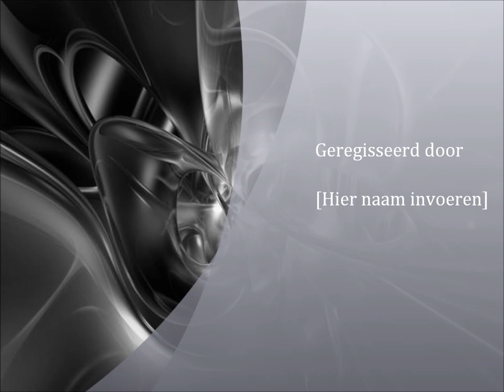infinity (robin remix)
like hem please!